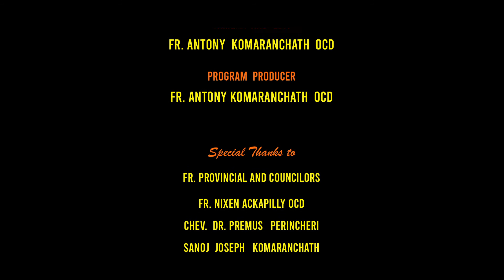St_Teresa_of_Avila : പ്രാർത്ഥനയുടെ ഗുരുനാഥ DrJustinPanakalOCD Episode-46